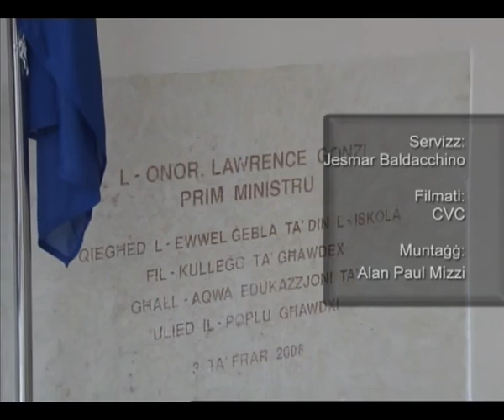Favourite-MaltaMedia: New Gozo school officially opened